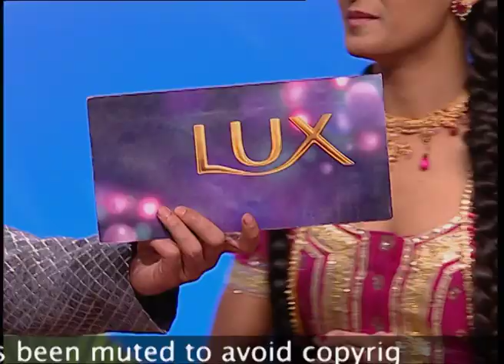Unbelivable performance - Dance India Dance - Season 2 -Episode 26 - Zee TV